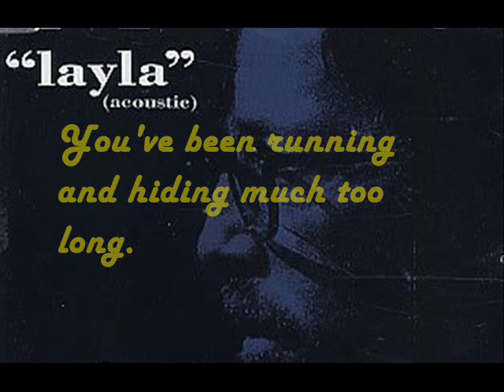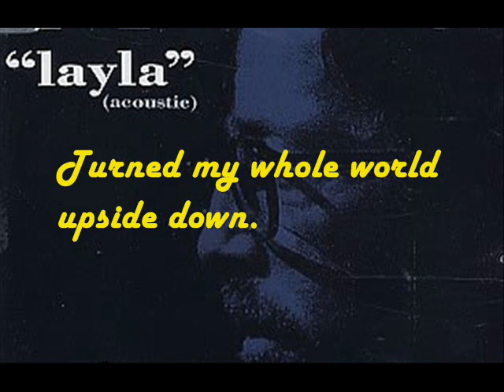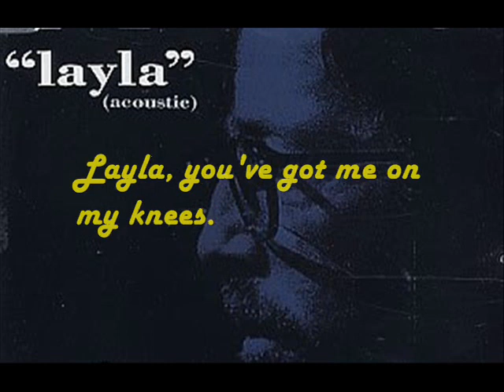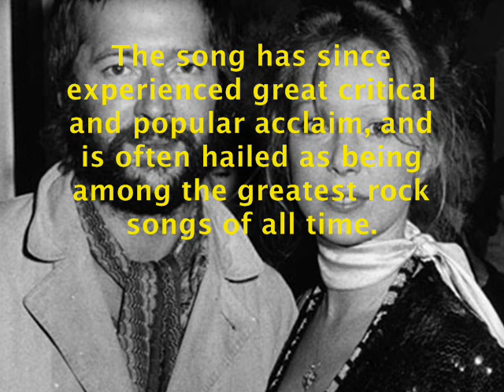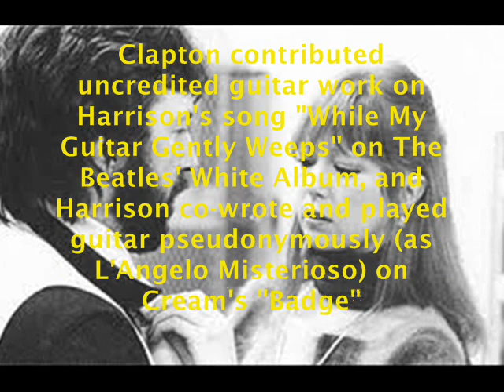Eric Clapton - Layla + Lyrics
Layla by Eric Clapton (Derek and the Dominos) + lyrics on screen

Layla is a love song written by Eric Clapton and Jim Gordon, originally released by their blues rock band Derek and the Dominos, as the thirteenth track from their album Layla and Other Assorted Love Songs (November 1970). It is considered one of rock music's definitive love songs, featuring an unmistakable guitar figure played by Eric Clapton and Duane Allman, and a piano coda that comprises the second half of the song. Its famously contrasting movements were composed separately by Clapton and Gordon.
Inspired by Clapton's then unrequited love for Pattie Boyd, the wife of his friend and fellow musician George Harrison, "Layla" was unsuccessful on its initial release. The song has since experienced great critical and popular acclaim, and is often hailed as being among the greatest rock songs of all time.
Background
In 1966 George Harrison married Pattie Boyd, a model he met during the filming of A Hard Day's Night. During the late 1960s, Clapton and Harrison became close friends. Clapton contributed uncredited guitar work on Harrison's song "While My Guitar Gently Weeps" on The Beatles' White Album, and Harrison co-wrote and played guitar pseudonymously (as L'Angelo Misterioso) on Cream's "Badge" from Goodbye. However, trouble was brewing for Clapton. Between his tenures in Cream and Blind Faith, he fell in love with Boyd.
Boyd divorced Harrison in 1974 and married Clapton in 1979 during a concert stop in Tucson, Arizona.  Harrison was not bitter about the divorce and attended Clapton's wedding party with Ringo Starr and Paul McCartney. During their relationship, Clapton wrote another love ballad for Pattie called "Wonderful Tonight". Clapton and Boyd divorced in 1989 after several years of separation.

Lyrics
What'll you do when you get lonely
And nobody's waiting by your side?
You've been running and hiding much too long.
You know it's just your foolish pride.
Layla, you've got me on my knees.
Layla, I'm begging, darling please.
Layla, darling won't you ease my worried mind.

I tried to give you consolation
When your old man had let you down.
Like a fool, I fell in love with you,
Turned my whole world upside down.

Let's make the best of the situation
Before I finally go insane.
Please don't say I'll never find a way
And tell me all my love's in vain.